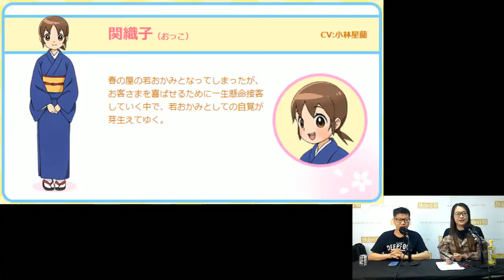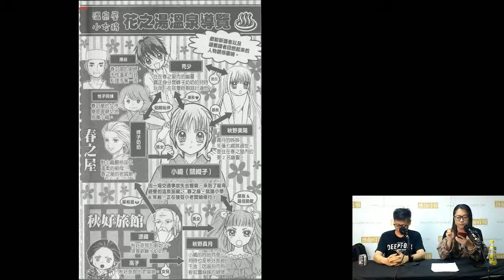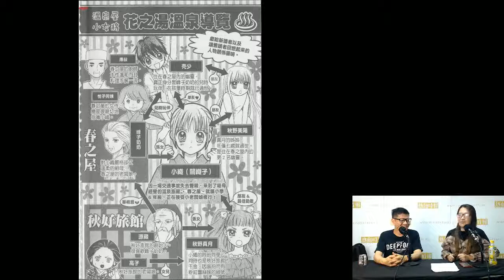《熱血親子團》電影推介︰兒童文學改編熱血感動電影《溫泉屋小女將》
《熱血親子團》第305集︰兒童文學改編熱血感動電影《溫泉屋小女將》

主持：水媽、James